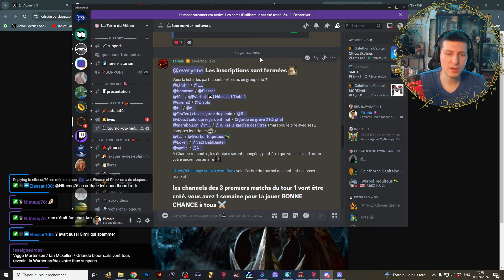Tour 1 - Match 1 : Komasan/Elessar VS Matrugby/Nitneuq | Tournoi Multivers (ROTWK)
Nouveau Tournoi sur Le Seigneur des Anneaux La Bataille pour la Terre du Milieu 2 : l'Avènement du Roi Sorcier

Tournoi : Le Tournoi du Multivers 💪 🦾

⚔️ Voici quelques informations sur le tournoi:
-version 2.02 v9.1
-Tournoi en 2v2 (les équipes seront formées à la fin des inscriptions)
-Une poule de perdante sera ajouté pour plus de fun
-Après chaque rencontre, les équipes seront changé pour le tour suivant
-BO3 lors de chaque rencontre
-un host neutre est obligatoire :gameGDE:

💪 🦾Tous les matchs seront joués à travers divers concept et map custom sélectionnés. Le choix des factions est libre
Vous pourrez très bien jouer sans héros, sans archers peut être ? Ou jouer sur la map King of the Hill ?

-A chaque rencontre vous devrez choisir une map ou concept pour la jouer dans votre BO.
-Le premier match de votre BO sera joué sur une map/concept tiré au hasard grâce à une roue spéciale
-Le 2e et 3e match du BO sera joué sur la map/concept choisi par l'équipe perdante

Voici les périples qui vous attendent. Que ce soit des concepts sur des maps classiques ou des maps custom connu comme les map puzzler, vous allez devoir adapter votre jeu.
Voici la liste:

1-Rings of War
2-League of Lord
3-Roi de la colline
4-Loterie (de Diablo)
5-Chaos (bâtisseur, forto et pouvoir random)
6-Conquête (gagnez en capturant les 5 feux d'alarme)
7-Carte entièrement révélée
8-jouer avec les placements inversés du sens 'logique'
9-pas de héros
10-héro en première unité
11-détruire sa forto à 5 minutes
12-pas de cavalerie
13-les 4 joueurs sont dans des équipes différentes et les couleurs sont désactivés
14-pas d'archers (unités volantes interdites)
15-Ressources et pop infini
16-2v2 sur une map 8 joueurs
17-Tous les joueurs et l'host dans le même vocal/Spectateurs autorisés
18-1 Seul bâtiment de chaque sauf les fermes
19-pas de pouvoir les 5 premières minutes
20-Les joueurs doivent construire dans la base de leur allié
21-Votre première unité doit être d'Elite (sorcier pour l'angmar)
22-Votre première actions est d'acheter la 1ere Amelio dans la forto
23-La première équipe avec un joueur qui dépasse les 10 000 de ressources gagne
25-Mario Kart (course de chariot de Toinou)
25-3v3 avec un bot brutal en allié
26-Votre Frodon ne doit pas mourir (de Colbern)